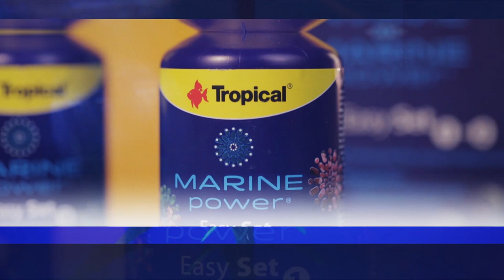How to choose marine fish? #7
How to choose fish to run a healthy marine aquarium? Watch the movie!

One of the first decisions when you are planning a new aquarium is about its inhabitants. This is very important to consider what animals you want at the planning stage, because many future decisions will depend on the type of the invertebrates and fish kept in the aquarium.